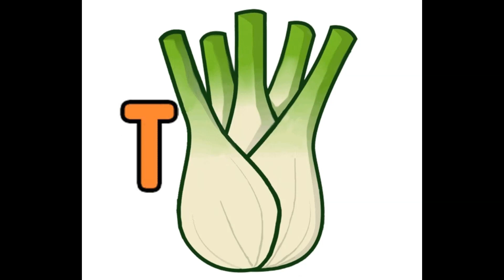EAT YOUR VEGGIES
MORE GOOD LYRICS AND SONG ENCOURAGEMENT WITH KIDSINGER JIM.